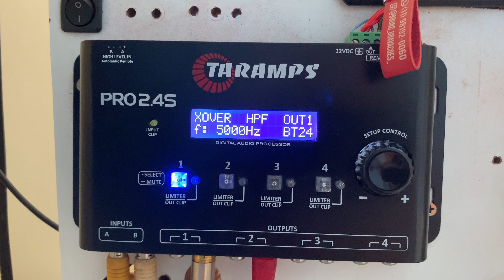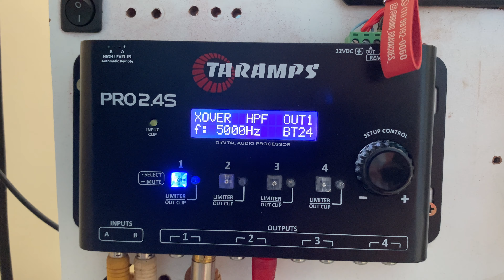Qual toca mais super tweeter ou Alto Falante Taramps 7driver Hd250s 6 Pol 125w Rms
🔥WANDO ATUALIZAÇÕES🔥

TRETA! super tweeter ou Alto Falante Taramps 7driver Hd250s 6 Pol 125w Rms